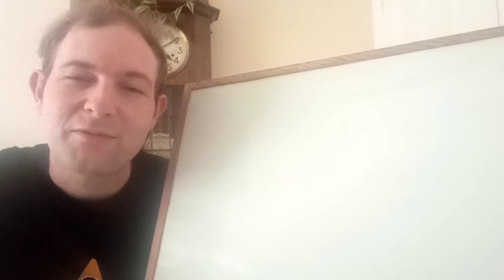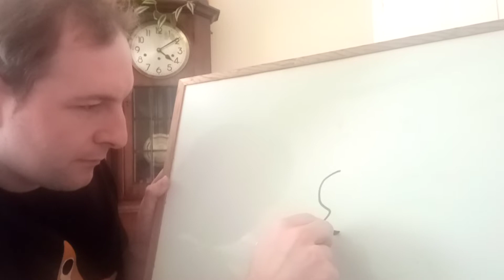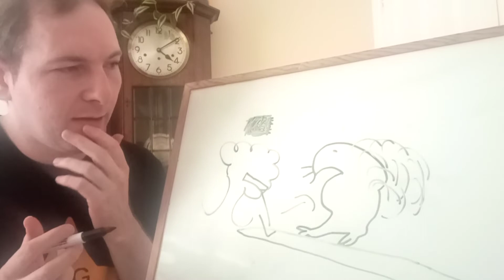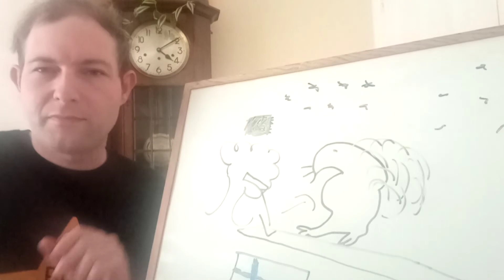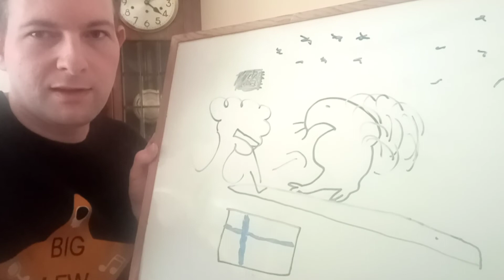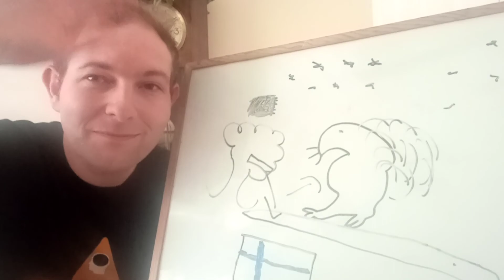Big Lew's Eurovision Pictionary, Episode 1.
I start a new series, Uploaded at 7pm UK time on Thursday Nights. Can Big Lew draw Eurovision song titles. Prizes up for grabs.